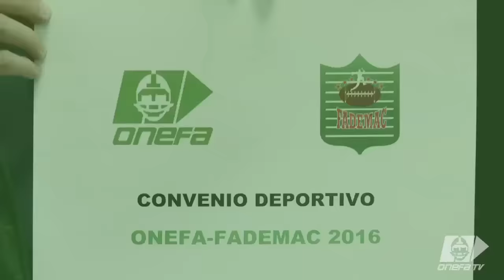ONEFA Acuerdos 2016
Estos son los acuerdos que ha firmado ONEFA hasta Julio de 2016